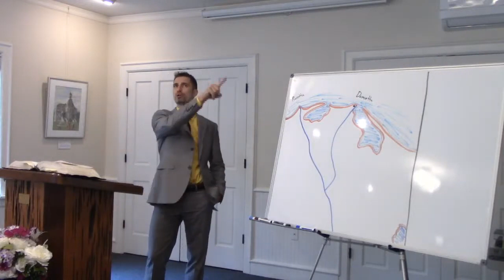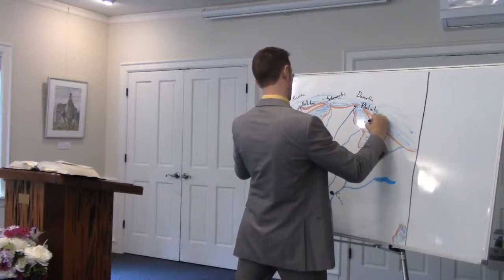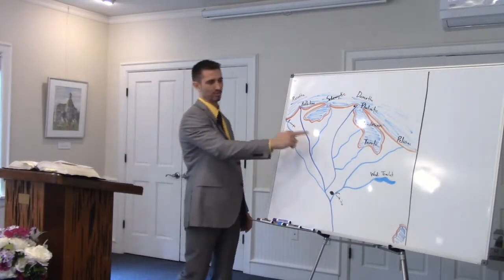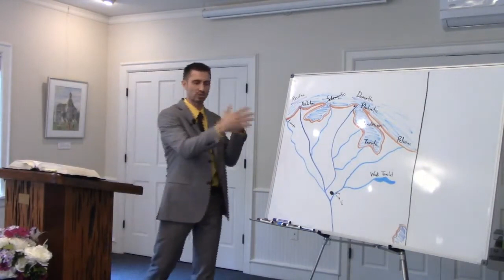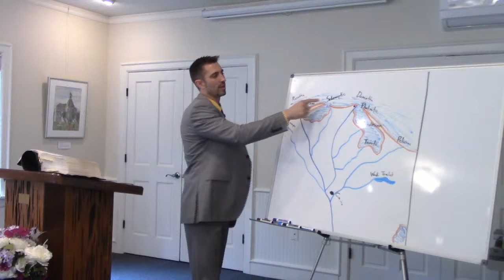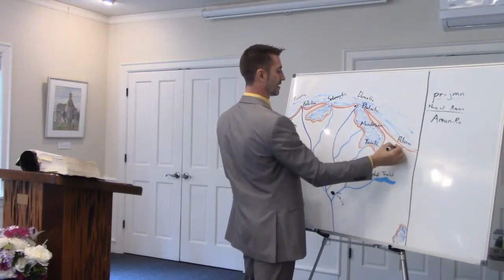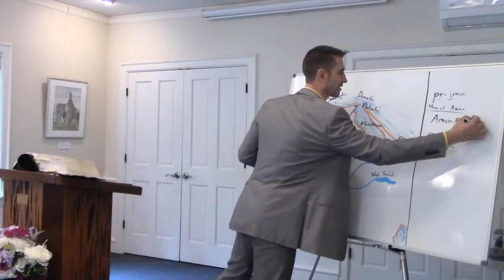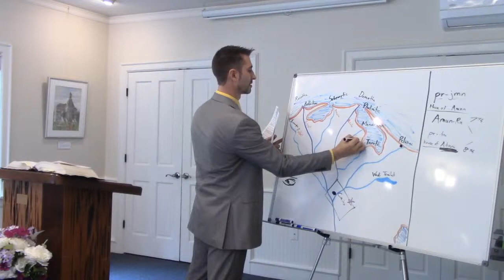The Mysterious Nile River Prophecy 6.14.20-Pastor Matt Crane